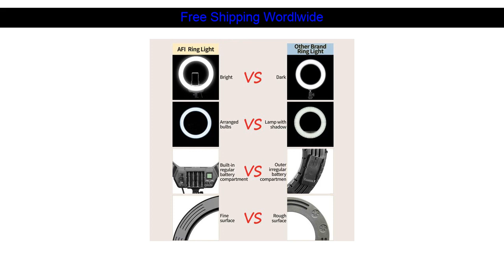[Best Seller] Camera Photo Studio Phone Video Battery powered 16inch 40cm 320Pcs LED Ring Light Dim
Camera Photo Studio Phone Video Battery powered 16inch 40cm 320Pcs LED Ring Light Dimmable Photography Ring Lamp With Tripod

I found this item for just US $79.67 shipped.